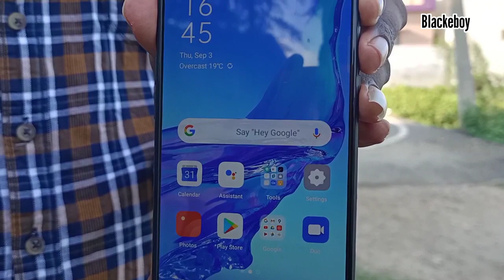Oppo A53 unboxing & review Tamil | Blackeboy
Oppo A53 unboxing and Fast review Tamil and First impression |  Blackeboy

Price 13k 4gp 64 rom

Oppo A53 unboxing review tamil
Oppo A53 tamil oppo A53 unboxing oppo A53 review oppo A53 impression oppo A53 design oppo A53 camera oppo A53 sounds oppo A53 unboxing oppo A53 tamil oppo A53 price

Blackeboy

Instagram I'd

Blackeboy

My gadgets

1) Mobile phone oppo Reno 2z : ( For Camera and Editing )

2) Tripod Stand

3) boya Mic